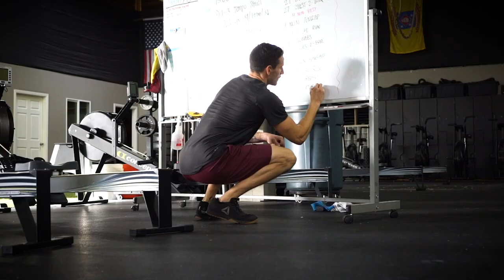Axis Shorts | Virus Intl.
AXIS Shorts | Engineered with the same durable Bioceramic fabric as our classic IconX and KL1. These shorts have been designed with a 2-in-1 approach, from coaching to training they’ll have you covered.